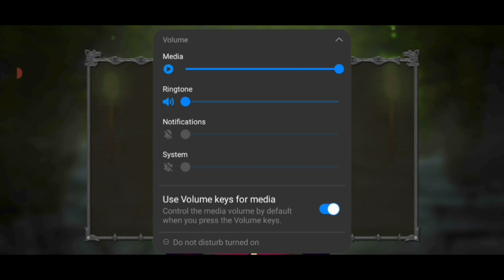siege castles gameplay #5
siege castles gameplay